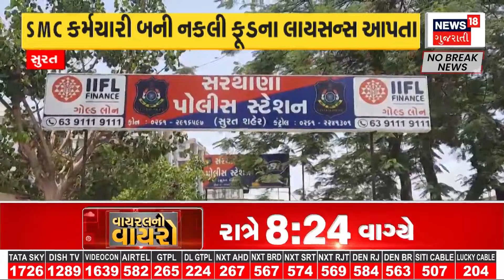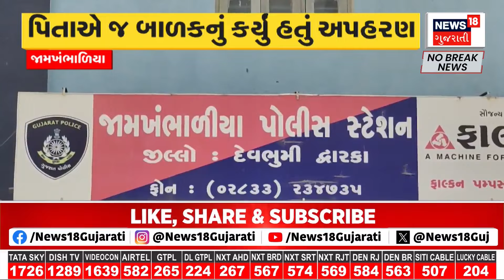Amreli News : ખાંભા ગીર પંથકનો રાયડી ડેમ ફરી છલકાયો | Monsoon 2024 | Gujarati Samachar | News18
Amreli News : Due to heavy rain in Khambhagir Panthak of Amreli, Raidi Dam overflowed again. Two gates of Raidi Dam were opened 1-1 feet. Villages including Nana Barman, Mota Barman, Chotra, Mithapur, Nageshree were alerted.

Amreli News : અમરેલીના ખાંભા ગીર પંથકમાં ભારે વરસાદને પગલે રાયડી ડેમ ફરી છલકાયો.રાયડી ડેમના બે દરવાજા 1-1 ફૂટ ખોલાયા .નાના બારમણ, મોટા બારમણ, ચોત્રા, મીઠાપુર, નાગેશ્રી સહિતના ગામોને એલર્ટ કરાયા. n18oc_samachar